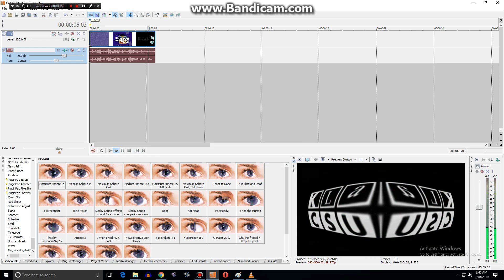How to Make ZooPals Effect V3